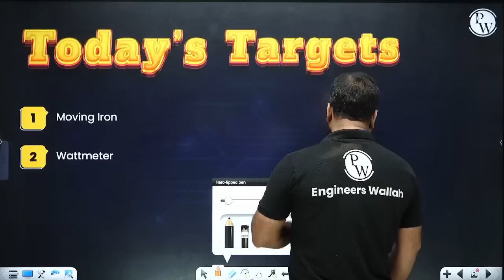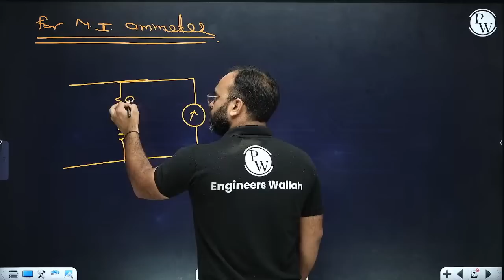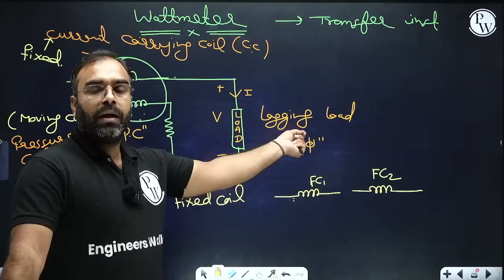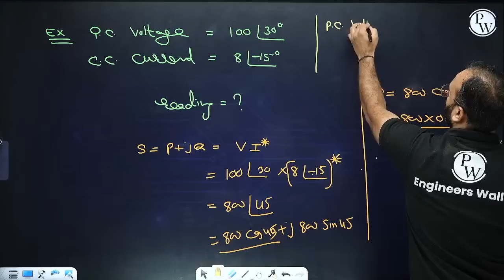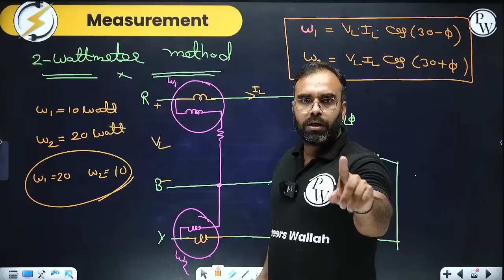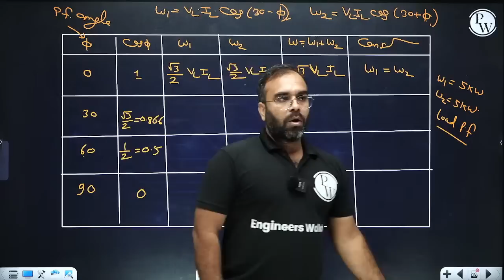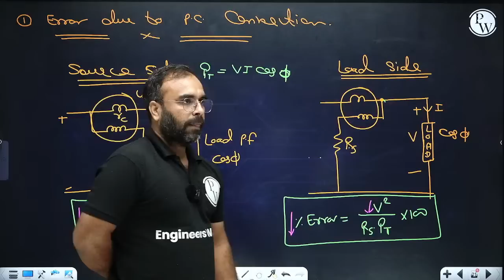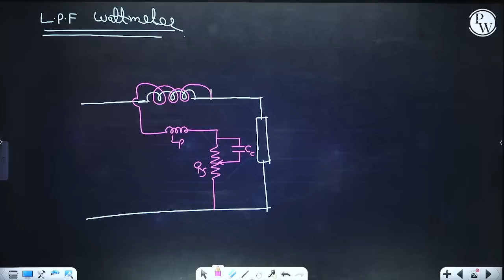SSC JE 2023 | Measurement - 02 | MI and Wattmeter | Electrical Engineering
In this video, we will continue our discussion on Measurement in Electrical Engineering, explicitly focusing on MI and Wattmeter. We will cover the basics of these instruments, their working principles, and how to use them effectively in your electrical engineering projects.

📌 𝐁𝐀𝐓𝐂𝐇 𝐃𝐄𝐓𝐀𝐈𝐋𝐒 -
- PDF Notes
- DPP PDFs with video solutions
- Weekly Tests